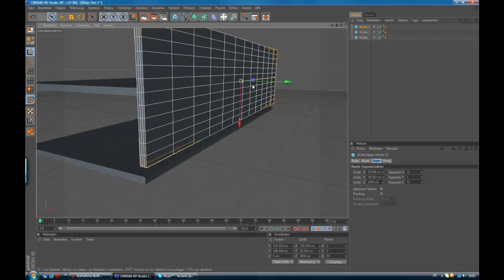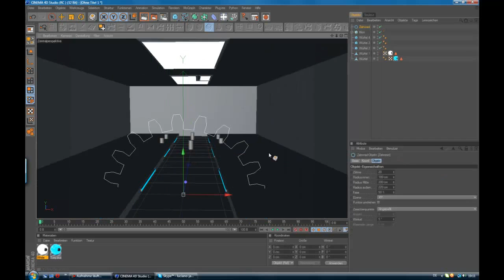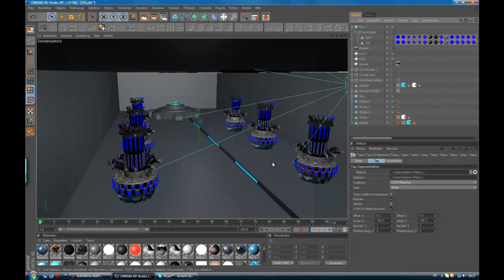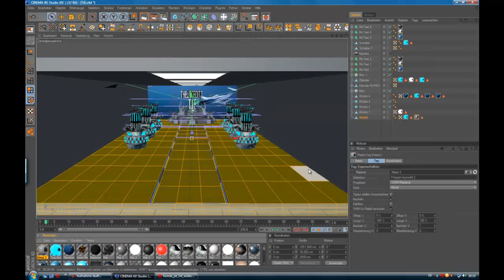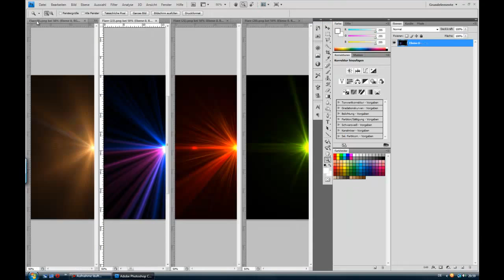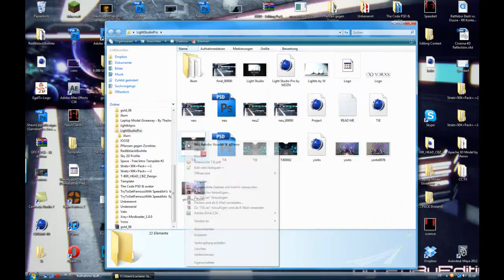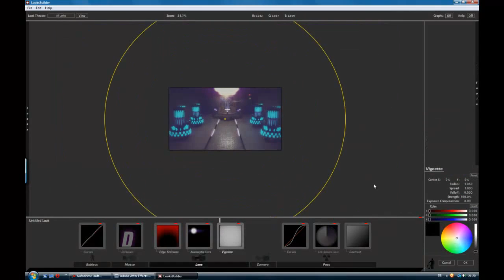AMAZING SPEEDART by FuryEditing ! MUST SEE